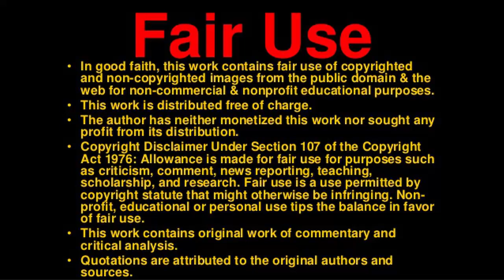First Time watching JOJOS BIZARRE ADVENTURE Episode 8 REACTION